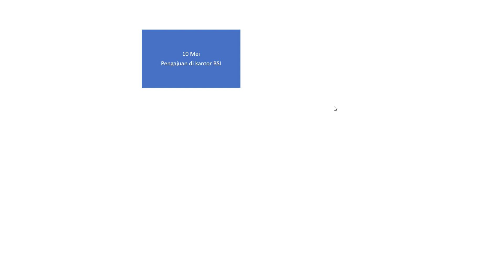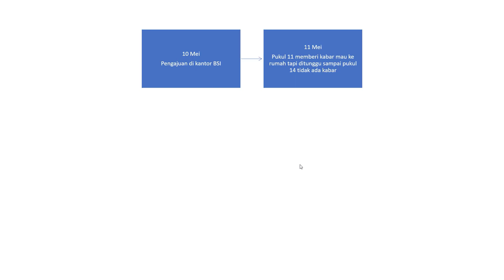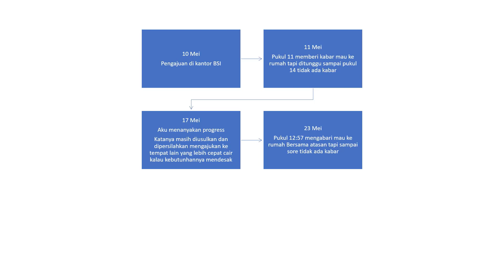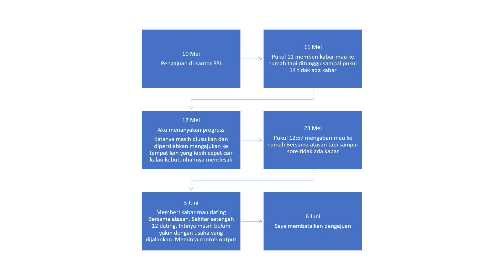Pengalaman Mengajukan KUR di BSI untuk Usaha Digital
Pengalaman mengajukan Kredit Usaha Rakyat atau KUR di BSI ini dibuat bukan untuk menyerang pihak BSI. Hanya untuk berbagi pengalaman bahwa usaha di bidang digital itu ternyata masih belum bisa dipahami secara umum potensi bisnisnya.

Terimakasih telah berkenan menonton video-video karya kami.